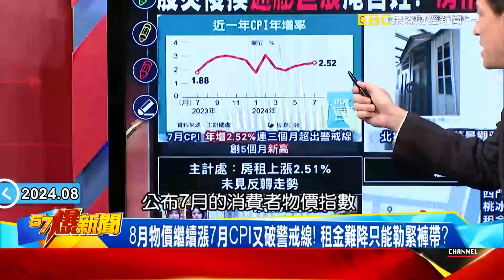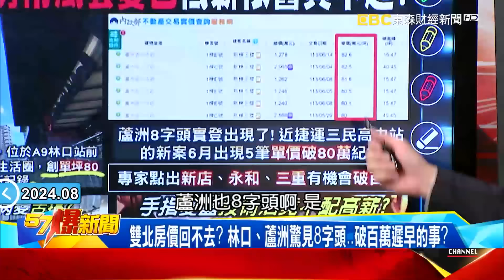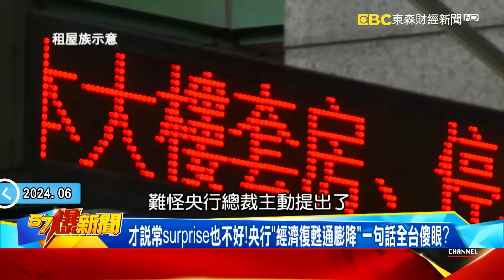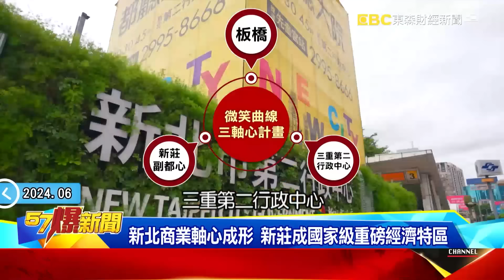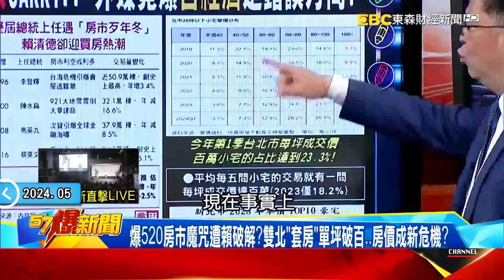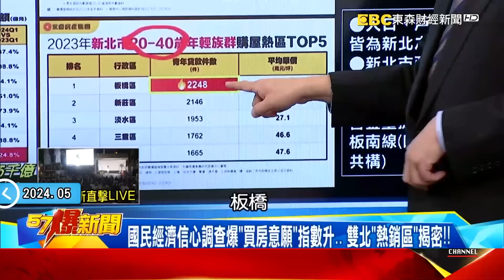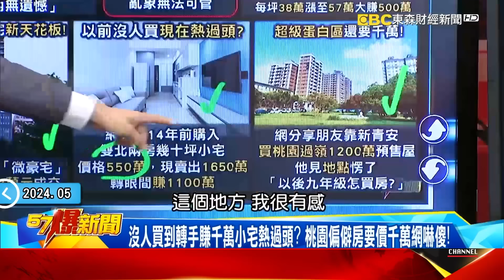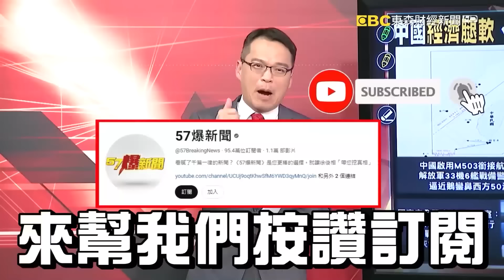大安區頂樓加蓋「隔30間房」嚇壞日本人？！ 台灣人買不起房「組合倉庫變景觀雅房」連房子也租不起？！ - 徐俊相【57爆新聞 精選】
(00:00:00)雙北房價回不去？ 林口、蘆洲驚見8字頭…破百萬遲早的事？
(00:11:13)水電雙漲喚醒通膨巨獸？ 手搖現天價連大腸包小腸也吃不起？
(00:20:22)雙北房價屢創高！ 爆「3字頭」僅剩一區… 「新北版信義區」是他？！
(00:35:33)爆520房市魔咒遭賴破解？雙北「套房」單坪破百…房價成新危機？
(00:50:33)房貸每人揹970萬壓力臨界點？ 北市小宅單價220萬創新天花板！
(00:59:09)台灣房價難止漲？政府祭「虛坪改革」曝公設比成吞房怪獸？

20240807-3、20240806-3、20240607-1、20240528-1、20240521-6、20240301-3